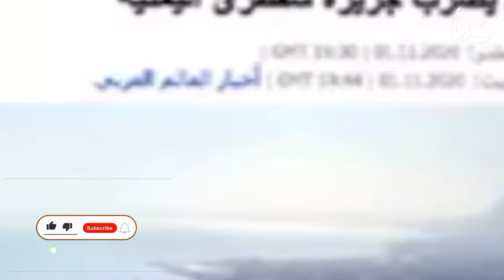عاجل الأن هزة أرضية تضرب محافظة في اليمن الأن بقوة 4,8 يارب سلم ؟؟؟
ضربت هزة أرضية، مساء اليوم ، جنوب شرق محافظة جزيرة سقطرى اليمنية.
وقال موقع “سلسلة جبال الهند الوسطى”، إنه تم رصد عبر الأقمار الصناعية وقوع هزة أرضية في بحر العرب جنوب شرق جزيرة سقطرى وقعت مساء اليوم، وبلغت 4.4 على مقياس ريختر، وبعمق 10 كيلو.
وكانت هزة أرضية متوسطة، قد ضربت منطقة خليج عدن، أواخر يناير الماضي، ووصلت تأثيرها إلى محافظات عدن وتعز ولحج، في ظل هزات أراضية واسعة تضرب المنطقة العربية خلال الآونة الأخيرة.
وحسب موقع “سلسلة جبال الهند الوسطى” فقد تم “رصد عبر الأقمار الصناعية وقوع هزة أرضية في بحر العرب جنوب شرق جزيرة سقطرى وقعت في الساعة مساء اليوم، وبلغت 4.4 على مقياس ريختر، وبعمق 10 كيلو”.
وبعض المصادر اعلنت هزة أرضية تضرب محافظة يمنية الأن يارب سلم ؟؟؟
وحسب موقع “سلسلة جبال الهند الوسطى” فقد تم “رصد عبر الأقمار الصناعية وقوع هزة أرضية في بحر العرب جنوب شرق جزيرة سقطرى  مساء اليوم، وبلغت 4.4 على مقياس ريختر، وبعمق 10 كيلو”.
وتعد هذه الهزة الأرضية الثانية خلال شهر حيث ضربت هزة أرضية متوسطة منطقة خليج عدن ووصل تأثيرها إلى محافظات عدن وتعز ولحج.